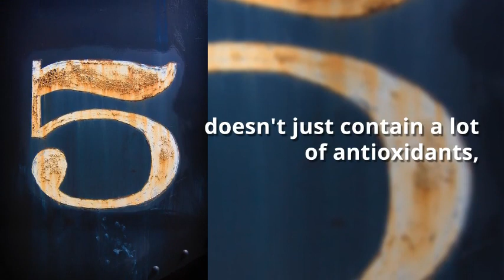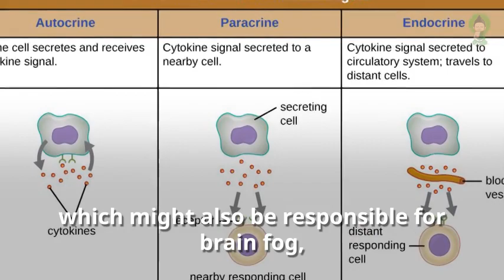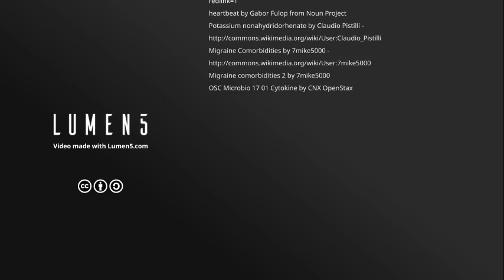The Benefits Of Black Cherry Juice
Want to know how black cherries are good not only for eating but for drinking as well?  VitaMonk's short video will help you find out the health benefits black cherry juice can give your body.